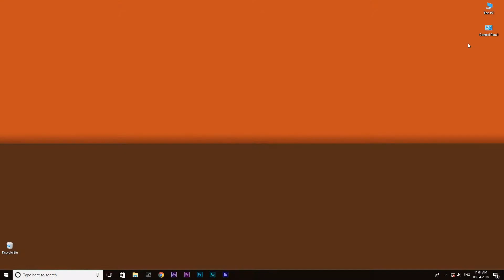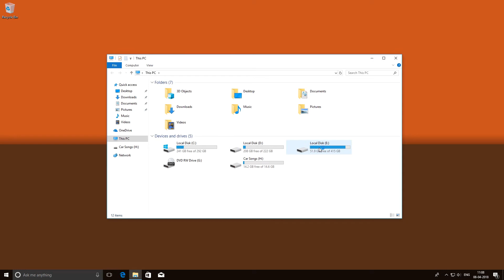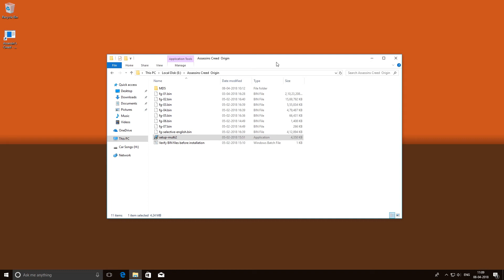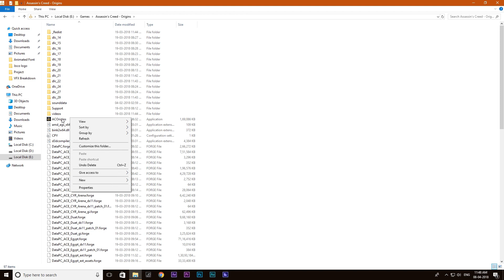Assassin's Creed Origin Installation Error FIX!!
This Video teach you how to FIX  Assassin's Creed Origin Installation Error.